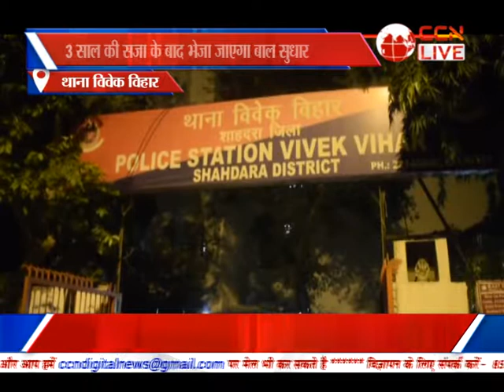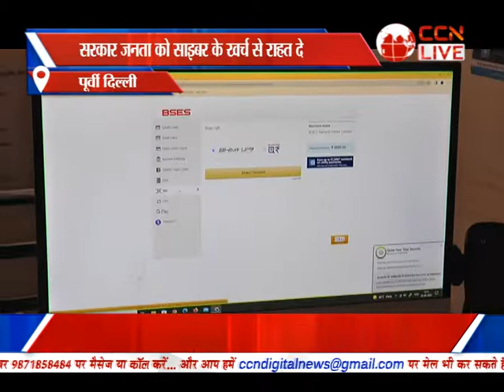Bulletin Poorvi Delhi (26-04-2022)